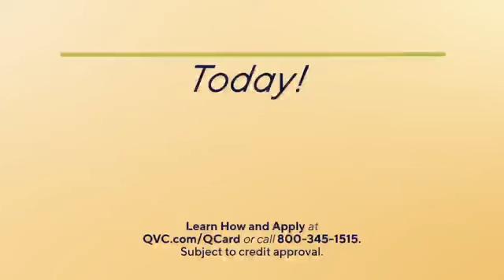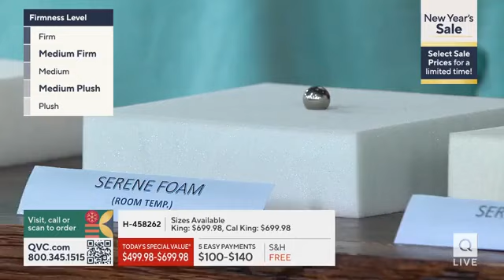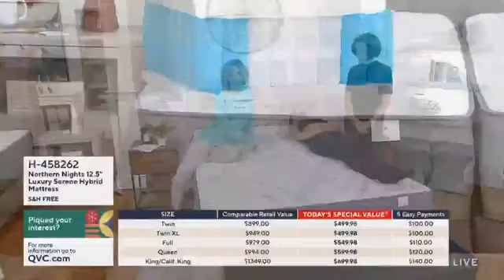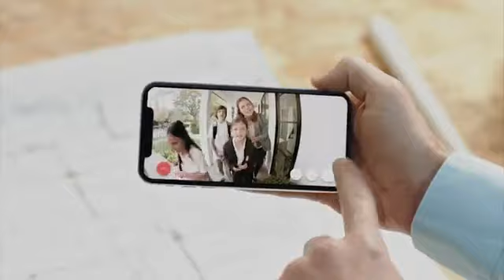Northern Nights 12.5" Luxury Serene Hybrid Mattress 4 PM ET show. QVC December 31st 2023 4 PM ET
Northern Nights 12.5" Luxury Serene Hybrid Mattress full presentation on QVC. December 31st, 2023, 11 AM ET